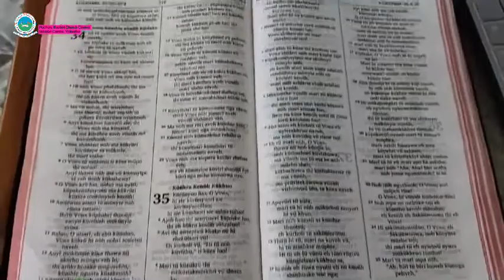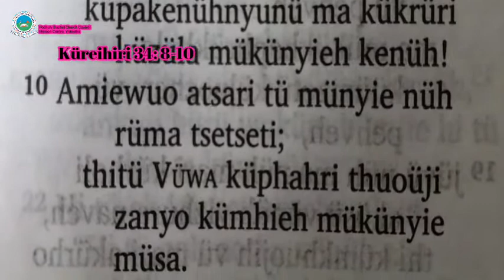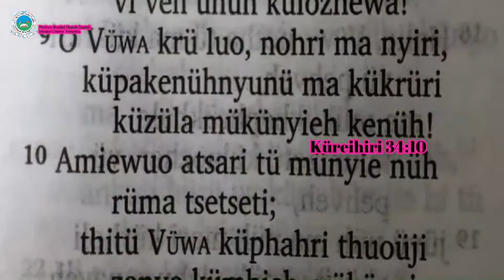"Vüwa Kümühie Müpo Noluo" Rev. T.Arhuchu Trakha, Secretary,Finance Department,PBCC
Rev. T. Arhüchu Trakha, Secretary,Finance Department,PBCC nüh shierüne jasakhe rüne vü Vüwa zhü bhrate kütsü saveh.